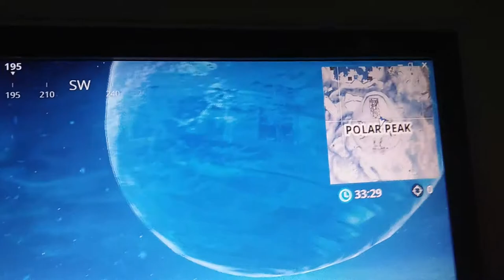Whit is inside of the pole peak s sphere,.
Go look for your self